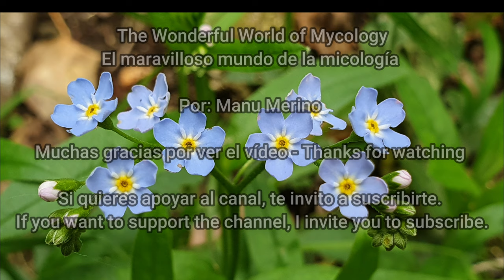Morchella fluvialis, Colmenillas, Morillas, Morels ,Spugnole 4K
Morchella  esculenta,  Colmenillas, Morillas, Morels ,Spugnole  4K
Por: Manu Merino
Texto en Español, English, Italiano

Seguimos con morchellas, estás son del día 10 abril, con un tiempo muy bueno que nada tenía que ver con lo que hizo al día siguiente, como habéis podido ver en el vídeo anterior, donde llovió a mares.
La mañana empezó fresca. De la misma bajamos al río, que como podéis ver baja poca agua, pero cristalina. En las orillas hay muchas flores y helechos y árboles, como fresnos, alisos, avellanos y unos que son una maravilla por el olor que dejan, que son los laureles y también han empezado a salir fresas silvestres, pequeñas pero puro sabor. Al poco de andar empezaron a aparecer las colmenillas, se notaban un poco secas por el viento sur que había hecho en los últimos días.
Las colmenillas son muy buenos comestibles, pero para comerlas, hay que tener ciertos cuidados. Lo primero es no comerlas en crudo ya que contienen unas toxinas termolábiles que pueden afectar al sistema digestivo, al nervioso y al cardiovascular. Por ello se recomienda desecarlas para hidratarlas en el momento de cocinar a más de 70º, tirando el agua después de la cocción y procurando no inhalar los vapores de la cocción.
Agradezco a mi amigo Enrique Elexpuru  por su colaboración en la identificación de las plantas
Os dejo con el video y espero que os guste.

English Tex
We continue with morels, these are from April 10, with very good weather that had nothing to do with what he did the next day, as you have seen in the previous video, where it rained a lot.
The morning started fresh. From there we go down to the river, which, as you can see, has little water, but crystal clear. On the banks there are many flowers and ferns and trees, such as ash trees, alders, hazelnuts and some that are wonderful for the smell they leave, which are laurels and wild strawberries have also begun to emerge, small in size, but with a pure flavor. Shortly after walking the morels began to appear, they looked a bit dry from the south wind that had been in the last days.
Morels are very good edible, but to eat them you have to be careful. The first thing is not to eat them raw as they contain thermolabile toxins that can affect the digestive, nervous and cardiovascular systems. For this reason, it is recommended to dry them to hydrate them at the time of cooking at more than 70º, pouring the water after cooking and trying not to inhale the cooking vapors.
Thank my friend Enrique Elexpuru for his collaboration in identifying the plants.
He left you with the video and I hope you like it.

Testo Italiano
Continuiamo con il spugnole, questi sono del 10 aprile, con un tempo molto buono che non ha nulla a che fare con quello che ha fatto il giorno successivo, come avete visto nel video precedente, dove ha piovuto a dirotto.
La mattina è iniziata fresca. Dallo stesso si scende al fiume, che come vedete ha poca acqua, ma limpidissima. Sulle rive ci sono tanti fiori e felci e alberi, come frassini, ontani, nocciole e alcuni che sono meravigliosi per l'odore che lasciano, che sono allori e fragoline di bosco hanno iniziato a emergere anche loro, piccoli ma dal sapore puro . Poco dopo aver camminato hanno cominciato ad apparire le spugnole, sembravano un po 'secche per il vento del sud che era stato nei giorni scorsi.
Le spugnole sono commestibili molto buone, ma per mangiarle bisogna stare attenti. La prima cosa è non mangiarli crudi in quanto contengono tossine termolabili che possono influenzare i sistemi digestivo, nervoso e cardiovascolare. Per questo motivo si consiglia di asciugarli per idratarli al momento della cottura a più di 70º, versando l'acqua a fine cottura e cercando di non inalare i vapori di cottura.
Ringrazio anche il mio amico Enrique Elexpuru per la sua collaborazione nell'identificazione delle piante.
Vi lascio con il video e spero vi piaccia.